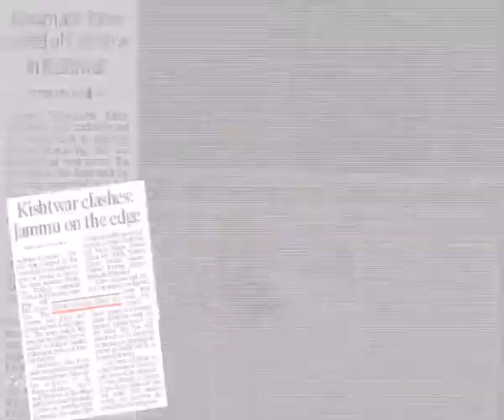Shri Narendra Modi on Unrest In Kishtwar and its impact on Kashmir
Shri Narendra Modi asks the government of India whether the unrest in Kishtwar has been properly handled and whether this is a pre-cursor to further violence in Kashmir.